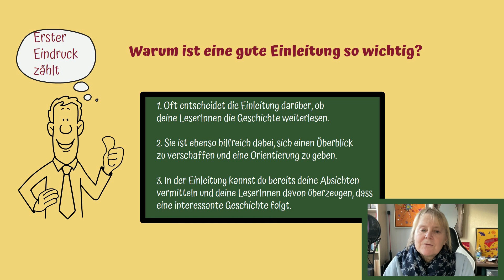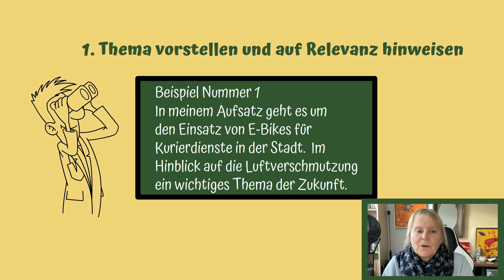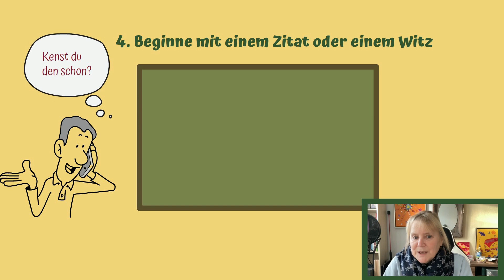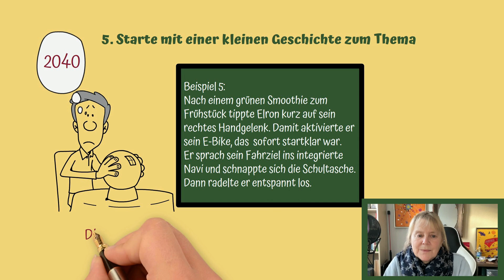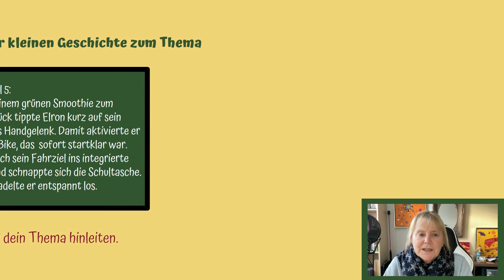✅ 5 starke Einleitungen für deinen Aufsätze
In diesem Video zeige ich dir, wie du eine starke Einleitung für deinen Aufsatz schreibst. Ich gebe Tipps und Tricks, wie du deine Einleitung gestaltest und welche Elemente sie enthalten sollte. Lern, wie du das Interesse deiner Leser weckst und ihnen einen Einblick in deine Argumentation gibst. Folge dieser Anleitunge und schreibe Einleitungen, die beeindrucken!

Uta❤️🧡💛